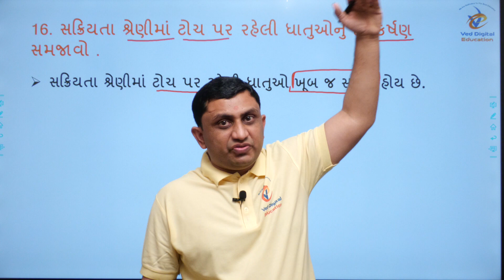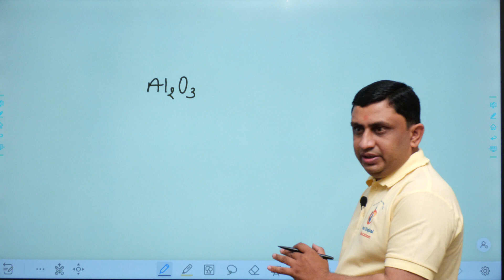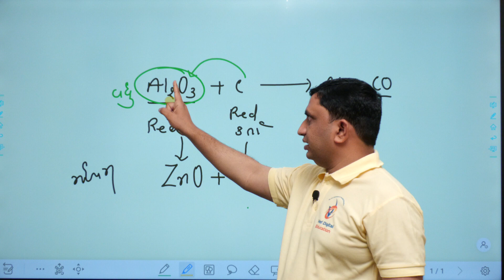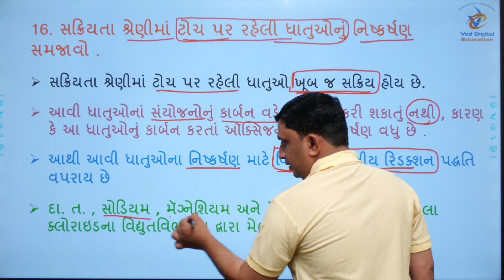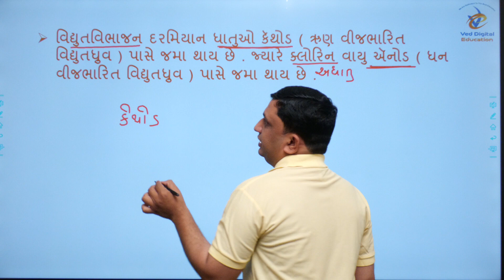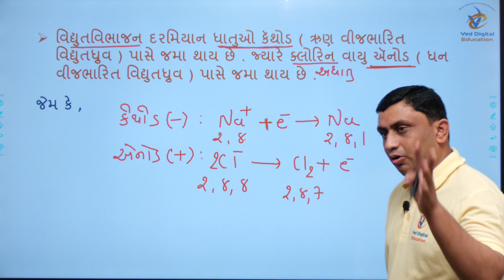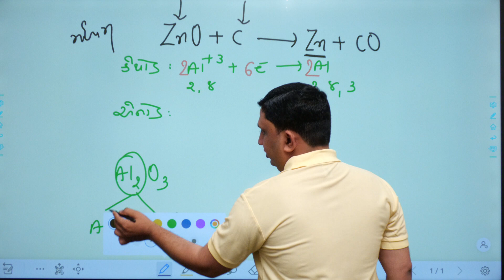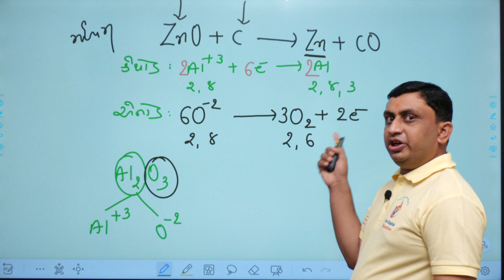std 10 science | ch 3 | bhag 12 | dhatuo ane adhatuo | kalpeshsir viradiya | Ved Digital Education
EDUCATION
Hi